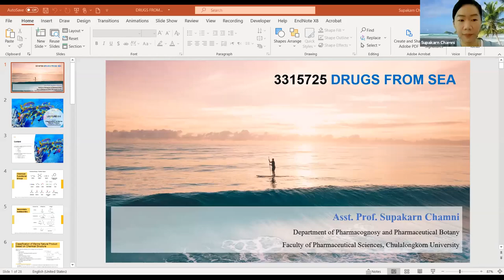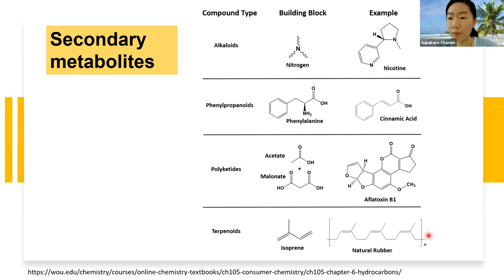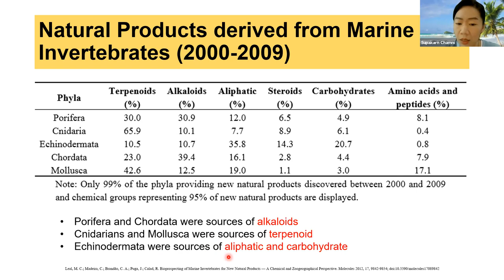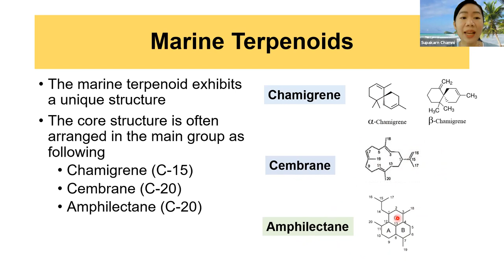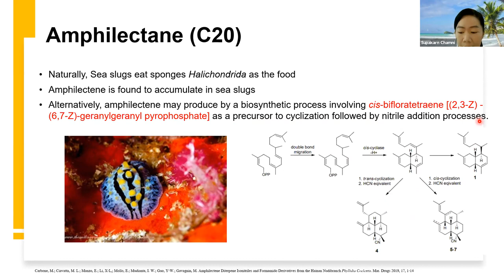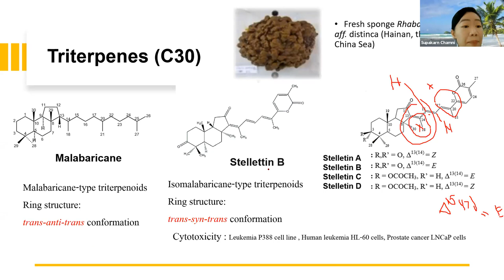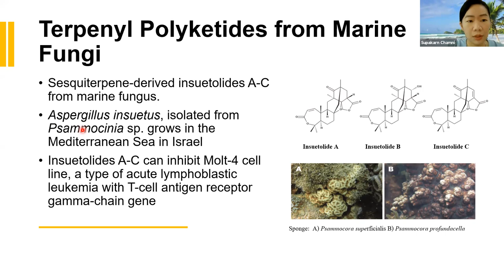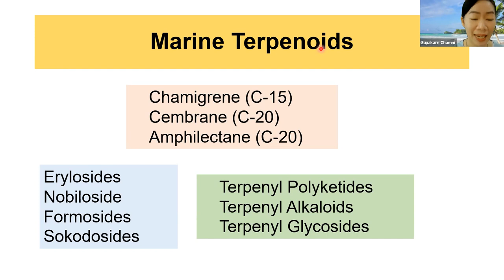DRUG FROM SEA : Marine Terpenoid